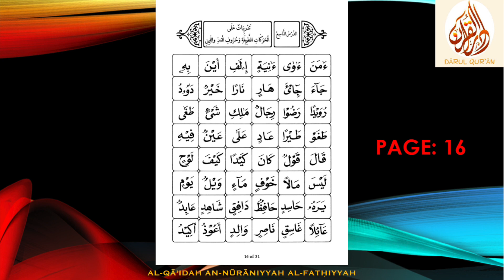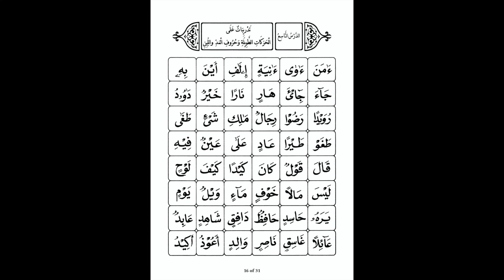16. Al Qā'idah An Nūrāniyyah Al Fatḥiyyah DĀRUL QUR`ĀN_Page 16_Ustadh Sazzad Hasan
16. Al Qā'idah An Nūrāniyyah Al Fatḥiyyah DĀRUL QUR`ĀN_Page 16_Ustadh Sazzad Hasan